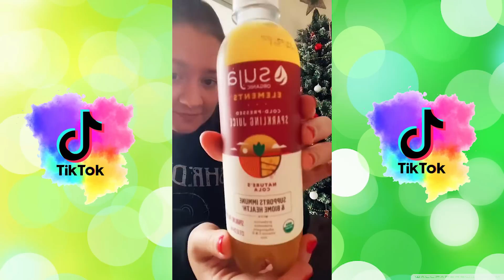🌈SATISFYING RESTOCK, CLEANING And ORGANIZING Storytime ✨ || TikTok Compilation #136